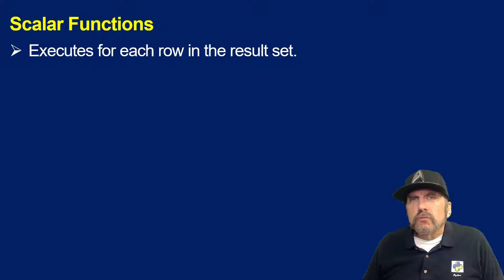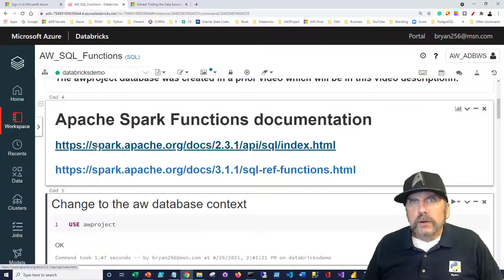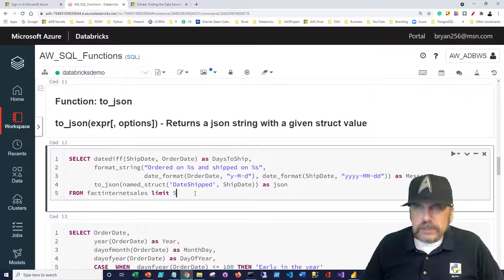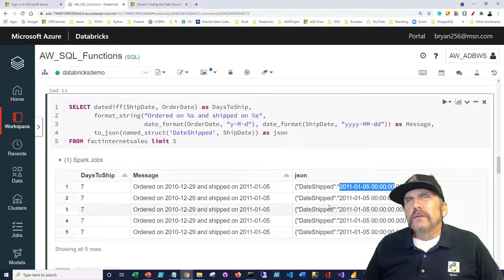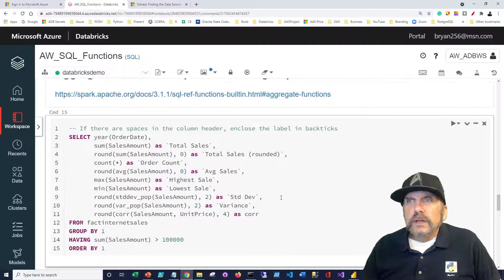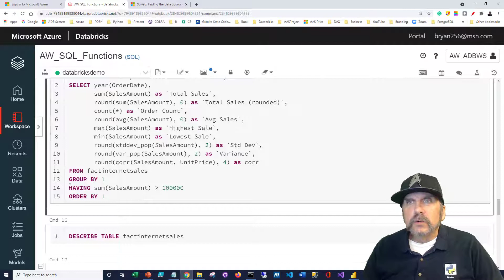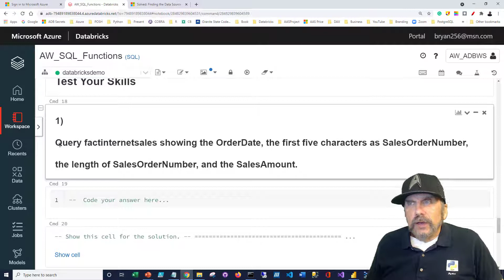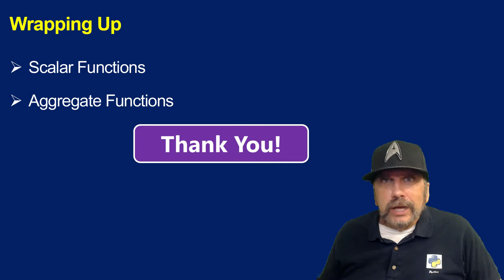Master Databricks and Apache Spark Step by Step: Lesson 15 - Using SQL Functions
In this video, you learn how to use Spark Structured Query Language (SQL) scalar and aggregate functions.  Spark SQL is the most performant way to do data engineering on  Databricks and Spark and you want to leverage SQL functions as much as possible versus writing custom code.  I'll explain the concepts and demonstrate them with code in a Databricks notebook.

You need to unzip the file and import the notebook into Databricks to run the code.

Video on Creating and Loading the tables used in this video